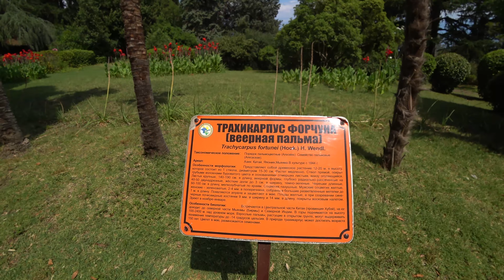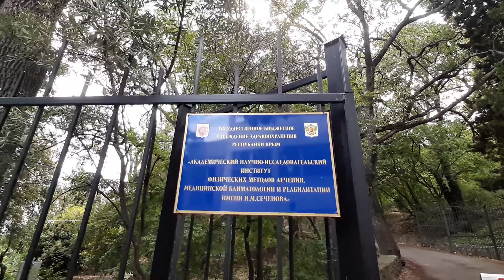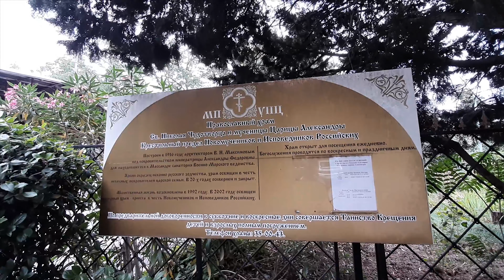Ялта. Блукаем по парку. Странные камни. Занимаемся спортом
Мы снова приехали в Ялту (Крым).  Смотрите наши путешествия, которые будут интересные, а также полезные для Вас.